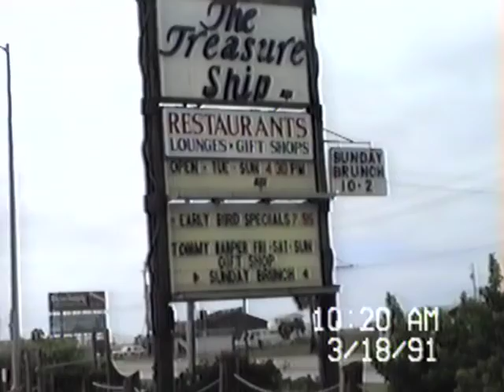Panama City Beach, (6)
sites and sounds and lots of bikinis